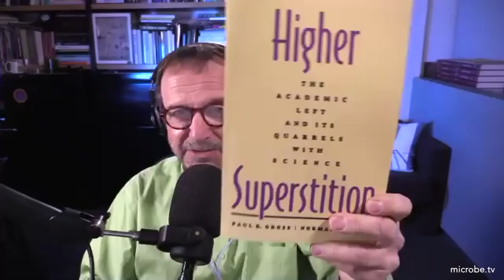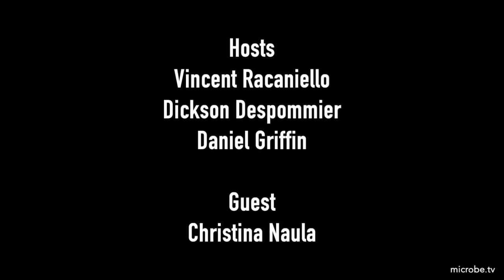TWiP 189: Toe jammin'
Christina from Glasgow joins the TWiPlets to solve the case of the Elderly Gentlemen with Full Body Rash, and to present a new clinical case for listeners to solve.